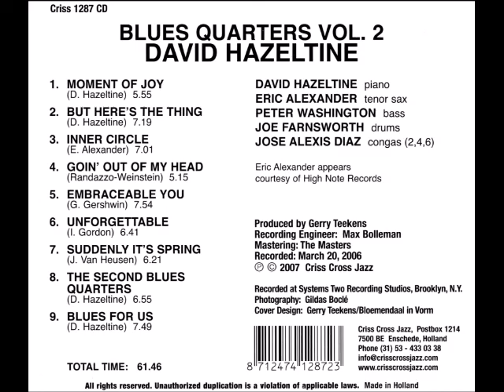David Hazeltine, Eric Alexander - Suddenly It's Spring (2007 Criss Cross)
David Hazeltine - piano
Eric Alexander - tenor sax
Jose Alexis Diaz - congas

Recorded at Systems Two Studio, NY
"Suddenly It's Spring" (Jimmy Van Heusen)